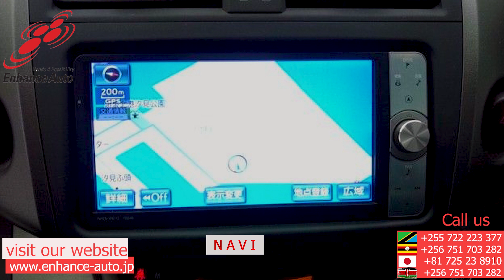2011/06 TOYOTA VANGUARD 240S S 264090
2011/06 TOYOTA VANGUARD 240S S PACKAGE Petrol 2400cc 47,700km SUV / ALLOYS / REAR SPOILER / OVER FENDER / FOG LIGHT / TUTRNING SIGNAL MIRROR / NAVI / BACK CAMERA / SMART KEY / PUSH START / STEERING SWITCH /